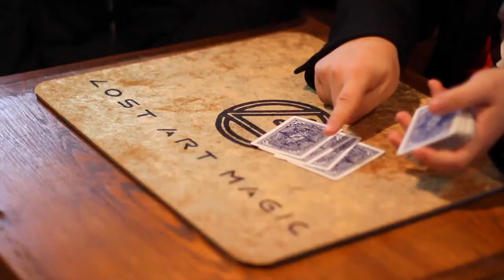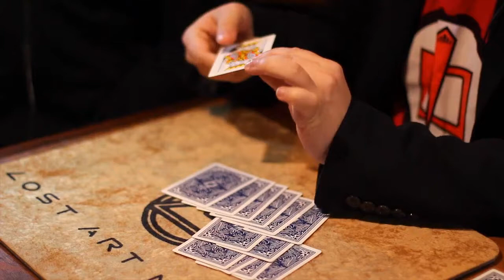Separagon by Woody Aragon & Lost Art Magic